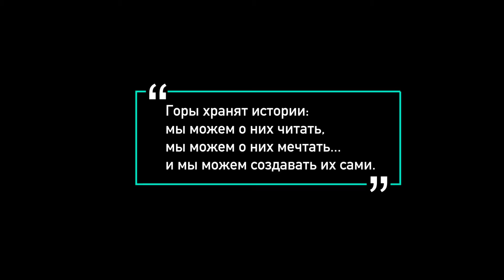Спасибо Дагестан. Фильмы о Дагестане. Поездка в горы.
Ссылка на поддержку проекта, нажми.
● Мои приложения в AppStore:
●●●Список, кто поддержал по ссылке Donationalerts проект "Дагестан" за 3 года:
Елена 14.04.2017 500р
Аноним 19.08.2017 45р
(По состоянию на 20.02.18)